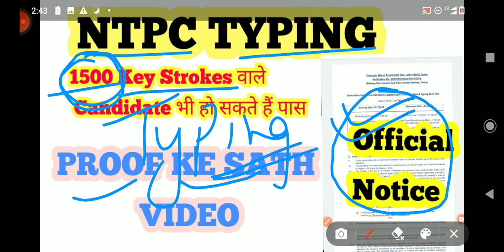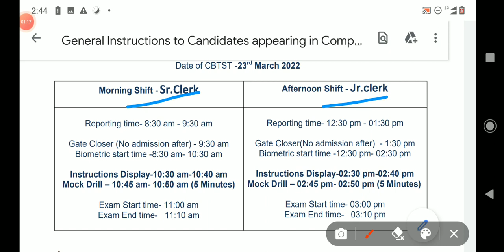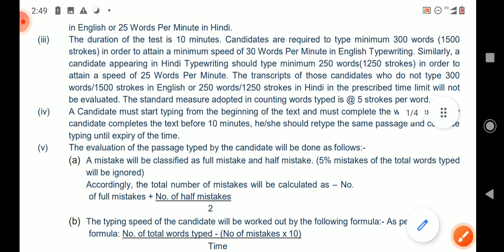RRB NTPC TYPING TEST आपके सवाल हमारे जवाब | RRB NTPC TYPING TEST NOTICE 2022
RRB  NTPC TYPING TEST आपके सवाल हमारे जवाब | RRB NTPC TYPING TEST CANCEL NOTICE,
Rrb ntpc typing test passage